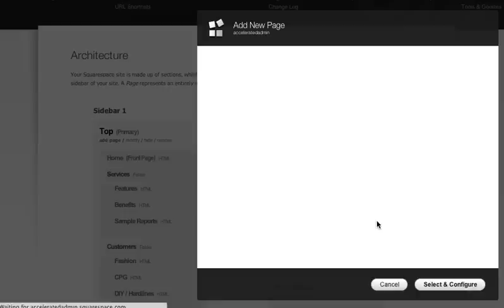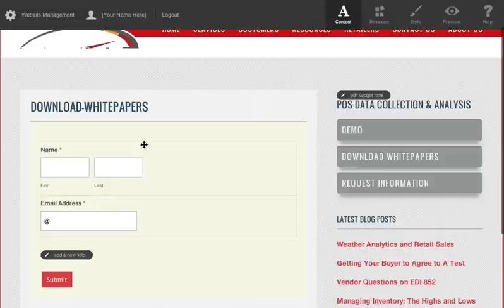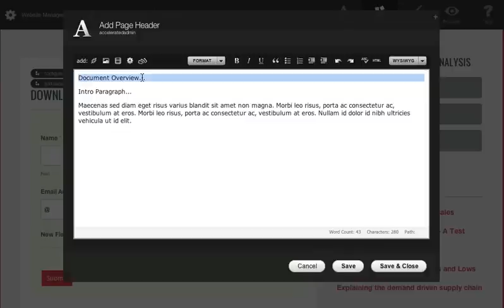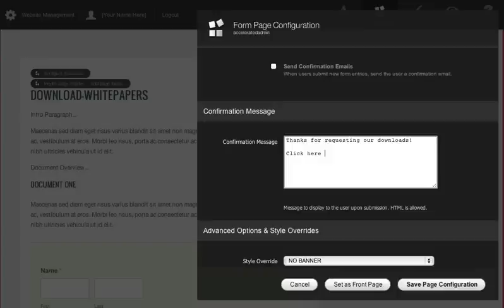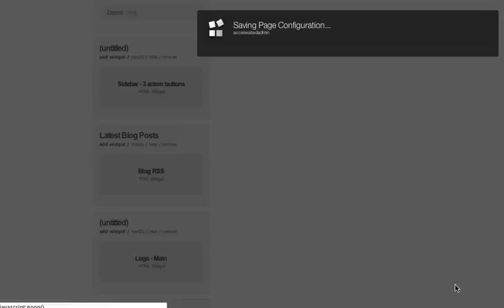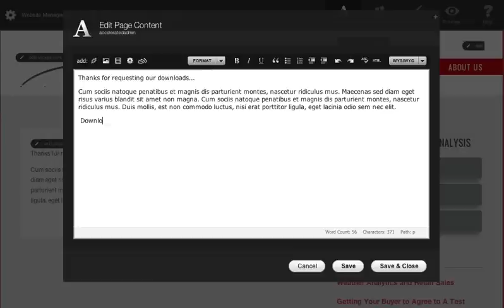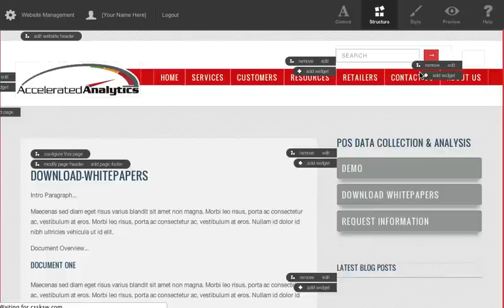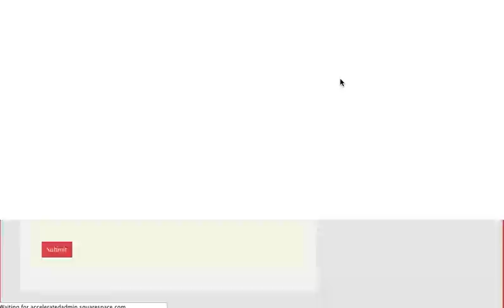Squarespace Marketing Tip: Downloading Whitepaper in Exchange for an Email Address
Here, in a raw & un-rehearsed manor, I show you how to set this up on your own site.